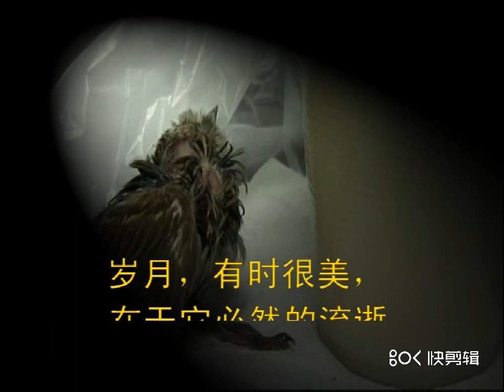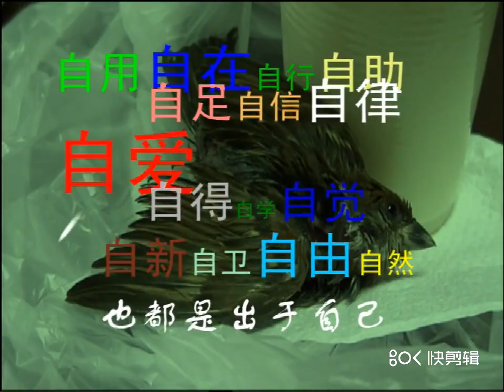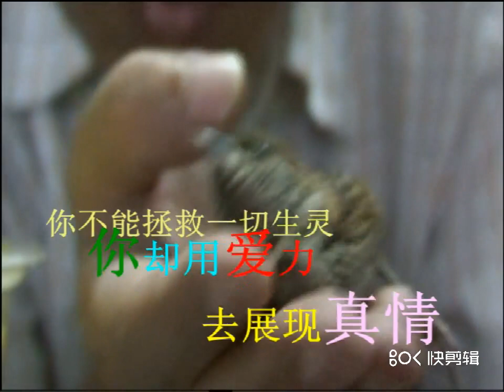把爱放开（人生感悟）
搶救一只風雨中垂死小鳥的故事